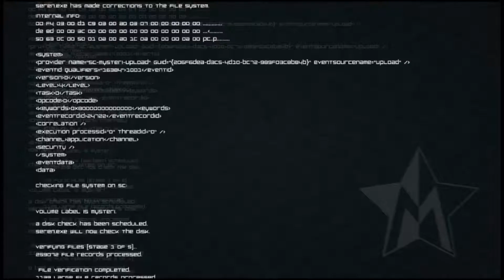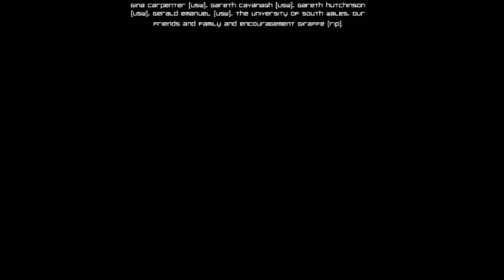Master Reboot Episode 15: The End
The final episode of Master Reboot.

Master Reboot is a game about exploring the Soulcloud. The Soulcloud is a digital space where people download their memories and personality traits to "beat" death. Something is wrong and the Soulcloud has become dangerous; it is now your job to explore and fix the memories.